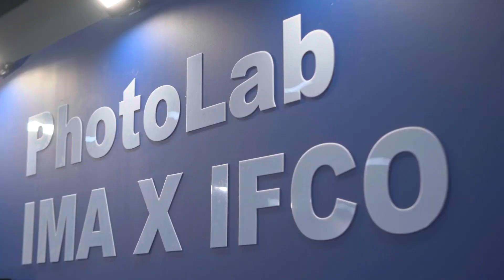IFCO I IFCO2024 With Fashion and Strong Connections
Filled with fashion and passion for clothes! IFCO has been the connection point of fashion professionals and enthusiasts for the last 3 days. See you tomorrow on the last day of the exhibition at Istanbul Expo Center.